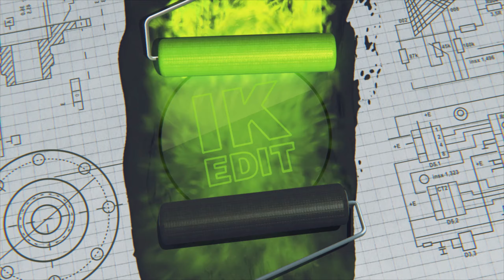Fall of the Lich King - Making of (World of Warcraft Cinematic)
Here is some old footage from production . More content coming soon .